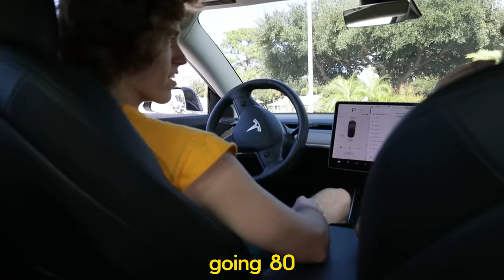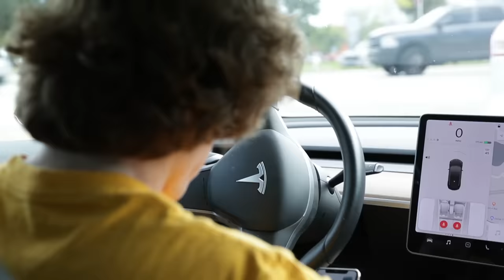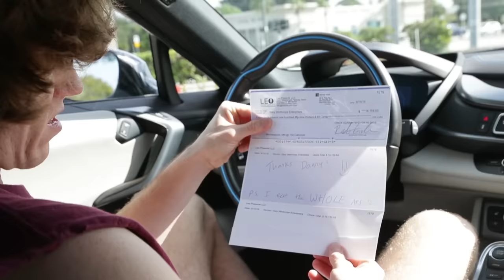Speeding In Front Of Cops!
Fan mail send to:
Englewood, FL
34295

MB01VPWJNEYRQEO